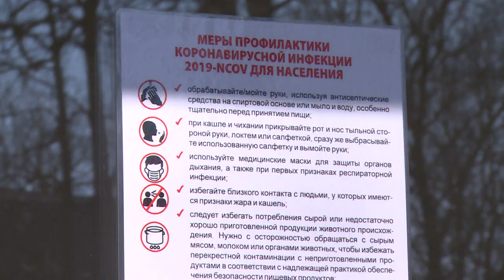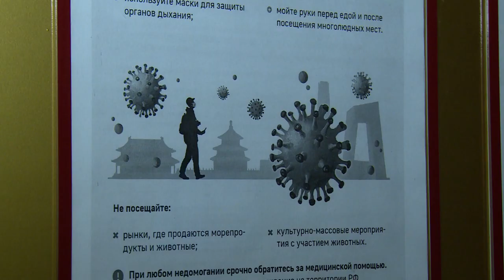Пожилым на самоизоляции - по 3000 рублей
Постановление о материальной помощи в размере 3000 рублей людям старше 65-ти лет, соблюдающим режим самоизоляции, издал губернатор Московской области Андрей Воробьёв. Жители области получат выплату по тому же механизму, как получают пенсию.